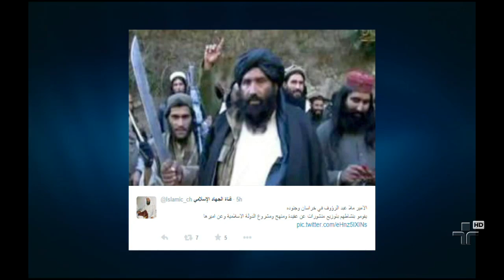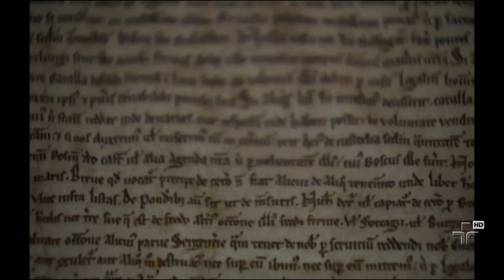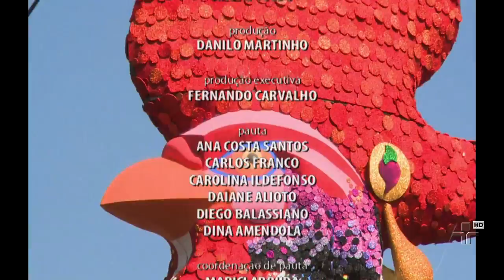Jornal da Cultura | 09/02/2015 | Bloco 4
Novo presidente da Câmara dos Deputados diz que lei de legalização do aborto só passa sobre seu cadáver